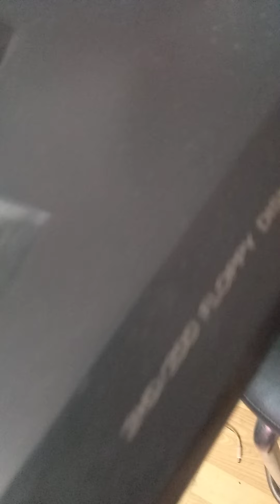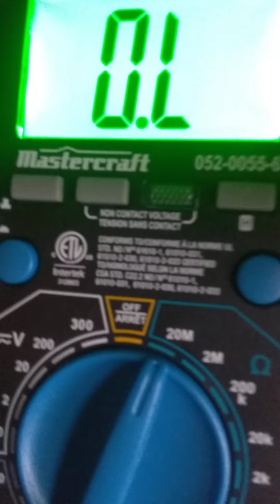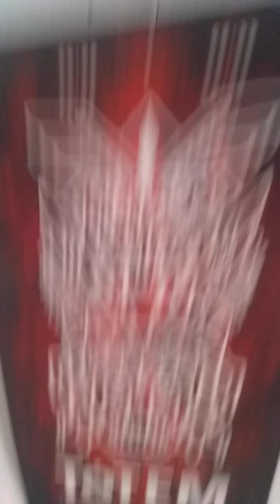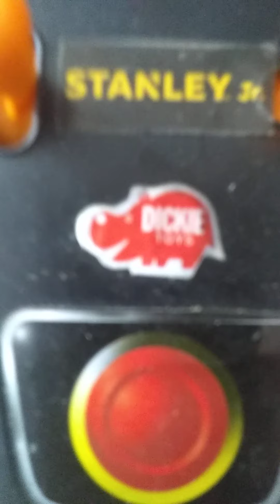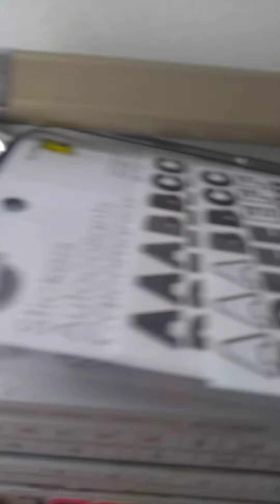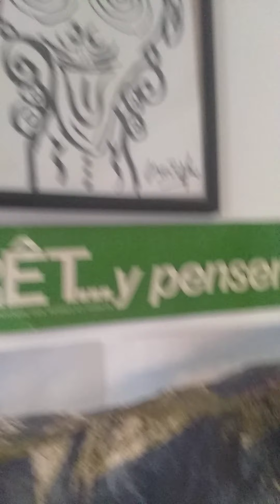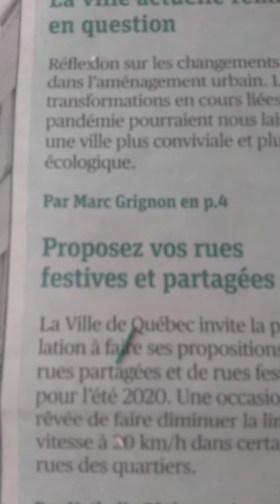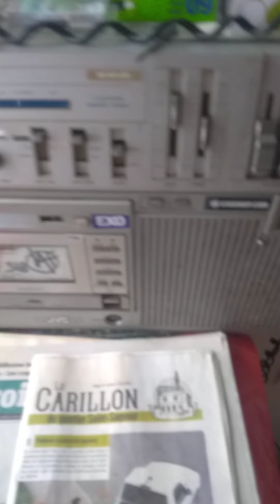13 octobre 2020